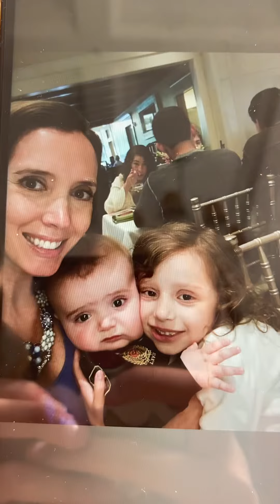Watch Stevie slowly get older from 1 month to 4 years old!